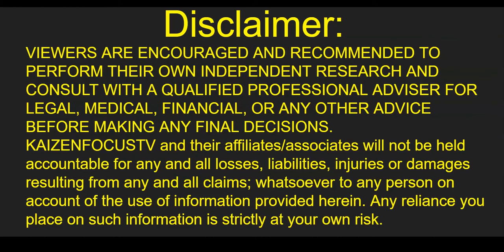Disclaimer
This video shows that I use the disclaimers and removing myself from all liabilities. I'll be leaving an i-card linking this video to all my future so I don't have to keep mention it in my videos. The viewers could click the i-card link should they ever feel the need to read the disclaimer